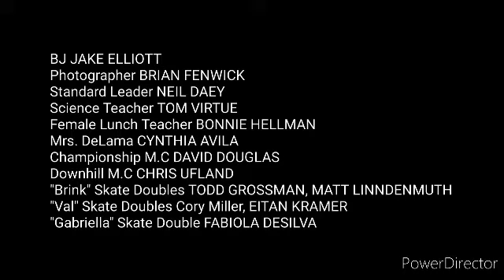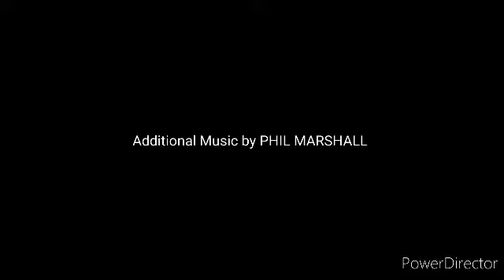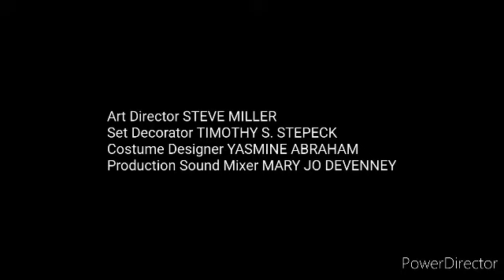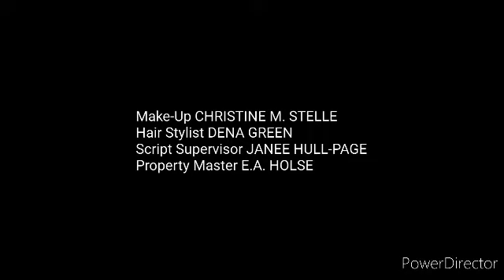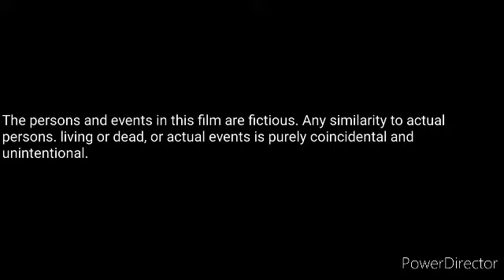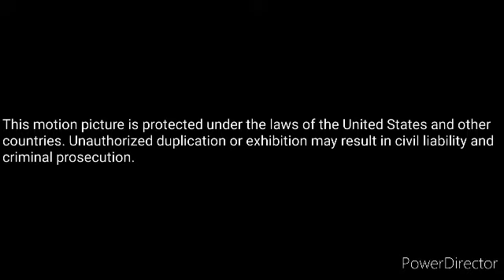Uh Oh Brink 1998 End Credits Slow Down